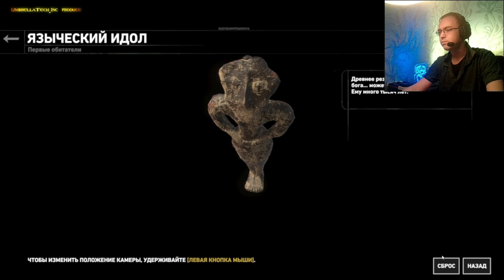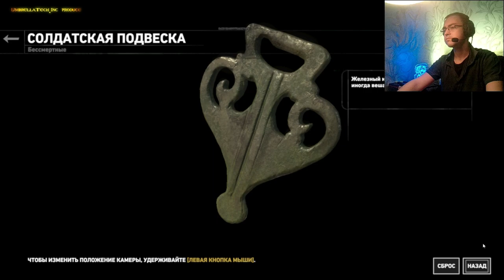МЕДВЕДЬ ИЗ ВРАТ АДА ➤ Rise of the Tomb Raider #40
Медведь даже не ожидал, что будет, если встать на пути к адским вратам у Лары Крофт

✅ МЕДВЕДЬ СТОРОЖИТ ВРАТА АДА ➤ Rise of the Tomb Raider #40
⏱️СОДЕРЖАНИЕ ЭПИЗОДА⏱️
00:00 СЕГОДНЯ В ЭПИЗОДЕ
00:13 Арт-заставка Rise of the Tomb Raider
00:33 Приветствие
07:00 МЕДВДЬ АДСКИХ ВРАТ
16:30 АДСКИЕ ВРАТА
26:08 ГРЕЧЕСКИЙ ОГОНЬ
27:30 ИТОГ ЭПИЗОДА
28:10 ЕЩЕ БОЛЬШЕЕ Rise of the Tomb Raider